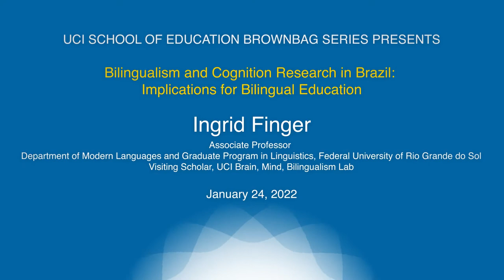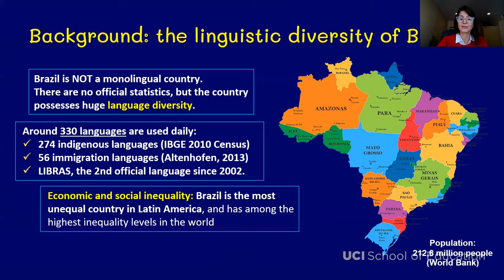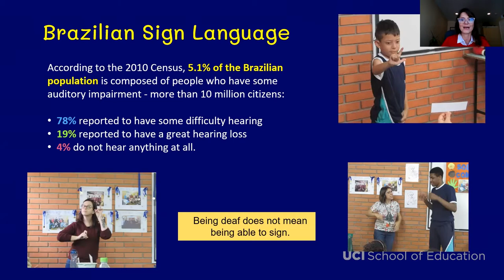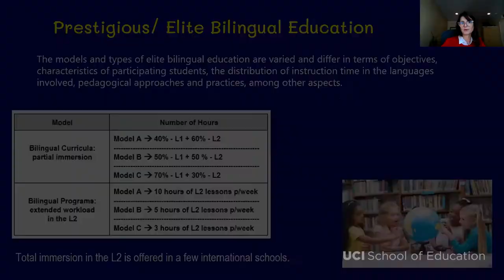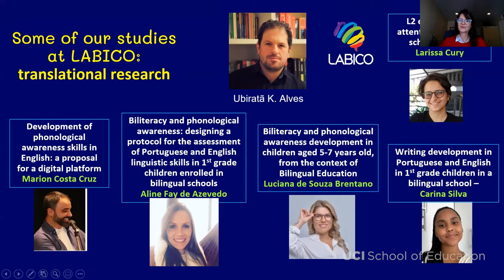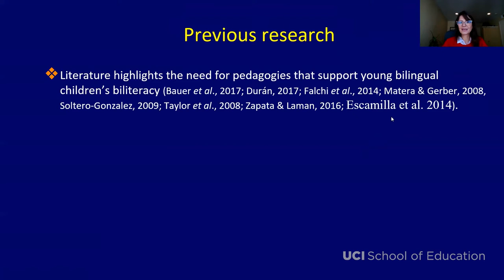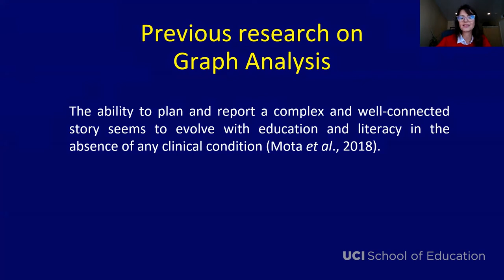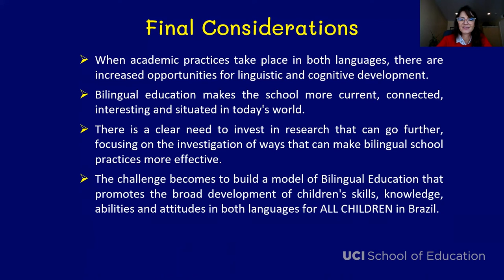UCI School of Education Brownbag: Ingrid Finger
The UCI School of Education Brownbag Series presents Ingrid Finger, Associate Professor, Department of Modern Languages and Graduate Program in Linguistics, Federal University of Rio Grande do Sul (UFRGS) and Visiting Scholar, UCI Brain, Mind, Bilingualism Lab.